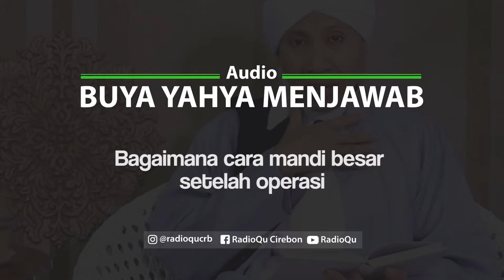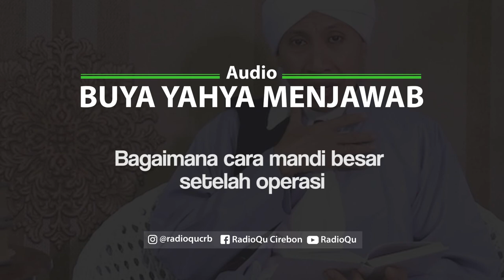#142 Bagaimana cara mandi besar setelah operasi | Buya Yahya Menjawab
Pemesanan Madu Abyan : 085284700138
Line : @radioqu_cirebon